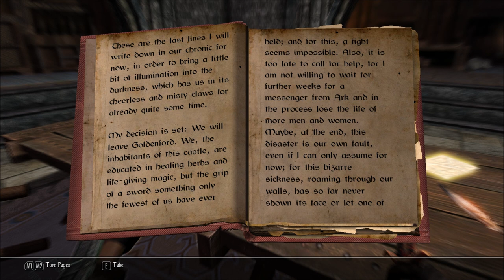Let's Play Enderal - Forgotten Stories (Skyrim Mod - Blind), Part 96: Dohra & Marius Dal'Goldenford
(Part 4 of 4) One is a nasty lady that we kill pretty quickly, the other is our new spectral companion! ...Once I get the time to get to a Phasmalist workbench, anyway.